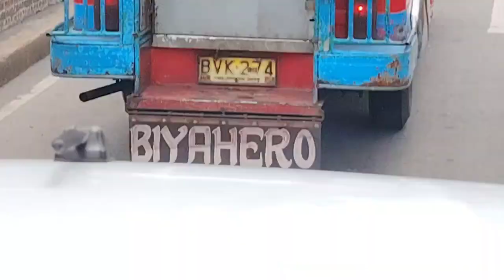BOLA NI SUPER MAHRA!!PINAGKAGULUHAN!!IBA NAMAN..BAGO NAMAN!!